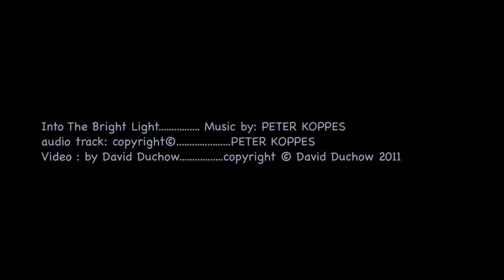Into The Bright Light (Peter Koppes) (Manchild & Myth)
1987... Peter Koppes (of The Church)... his solo album Manchild And Myth.. track 11: "Into The Bright Light"... it doesn't get any better in rock music than this.  Kaleidoscopic visuals by Duchow (Mr. Rorschach and Mr. Kaleidoscope).
the Lyrics:
Fly on easy brother
Your robe suits you well
With a smile just like an angel
And a mission words can't tell
At the heart of our existence
With a love to make it gel
The sun is in our eyes now
Must be time to cast your spell
The man on the corner
Admires the streets you pave
He can count up all his blessings
But he hasn't got enough to save
There's people in the parlour
Just waiting to be shown
Come take them won't you to the place
That they all call home, they all call home
Fly into the bright light
Away we go
Last night easy brother
When you floated through my room
The TV flickered at the height of it
Was all over too soon
Experience has made me wise
As I now look forward to
The days passing by our lives
Spent in the love saloon
Works fine for the moment
Could last till we get there
Make amends for the future
Have you got a change to spare
A carriage for the spirit
Is waiting if you care
By the time that you arrive
There'll be no-one there to collect the fare